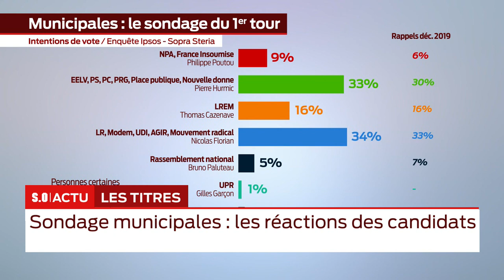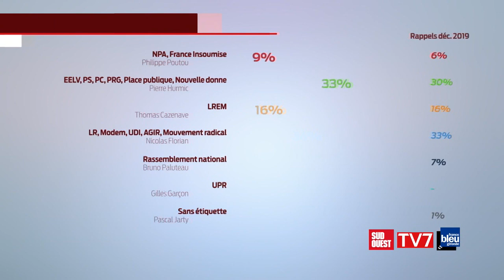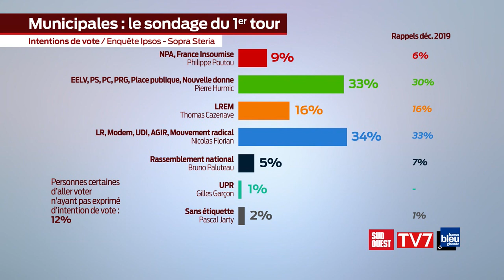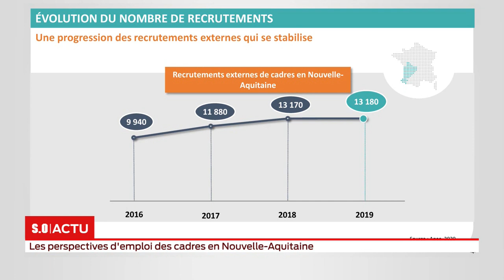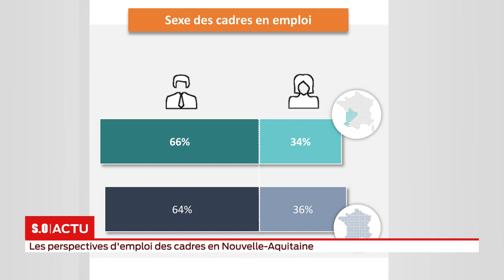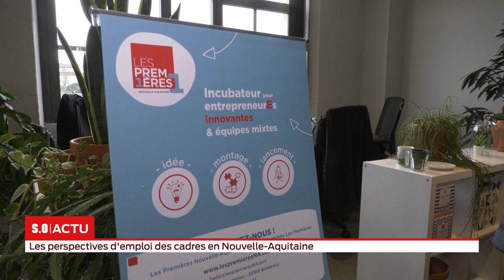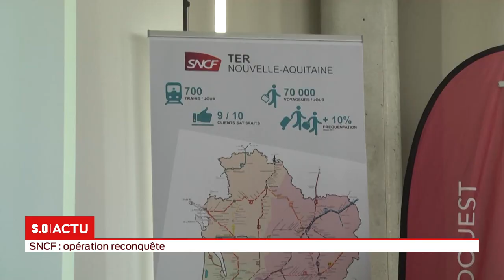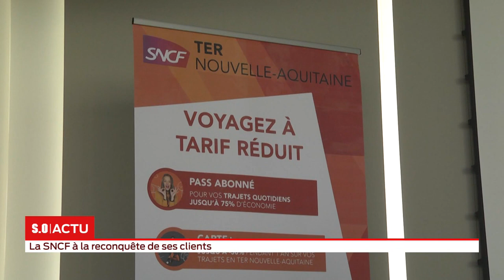La grande édition Vendredi 14 Février